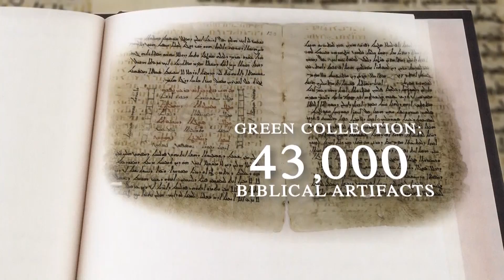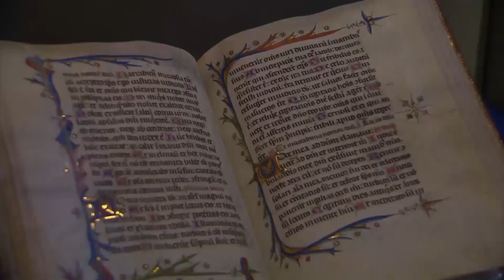Museum of the Bible Opening in D.C.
Chip Reid Reports on the opening of the Museum of the Bible